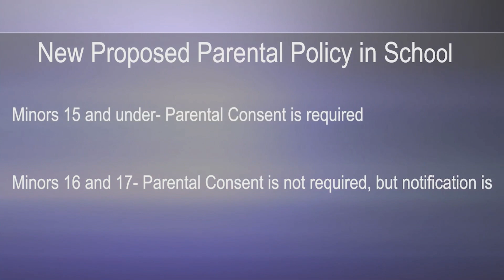Alberta's New Transgender Policies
A new video from Premier Danielle Smith was released recently, outlining proposed policies involving transgender youth and athletes.